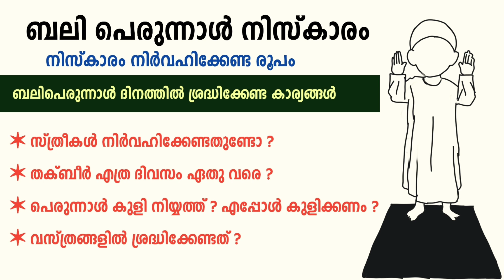പെരുന്നാൾ നിസ്ക്കാരവും / പെരുന്നാൾ ദിനത്തിൽ ശ്രദ്ധിക്കേണ്ട കാര്യങ്ങൾ